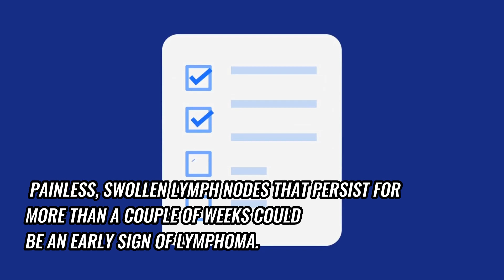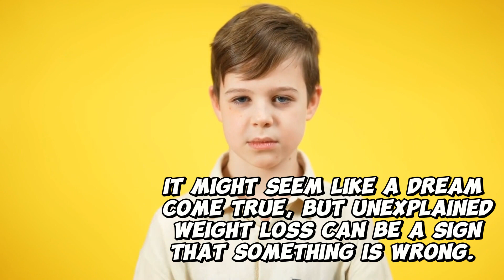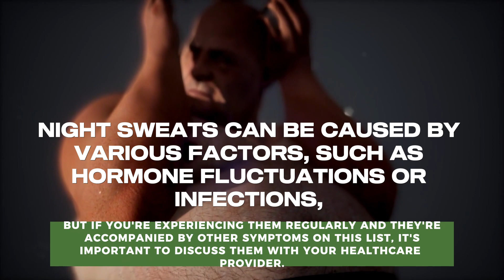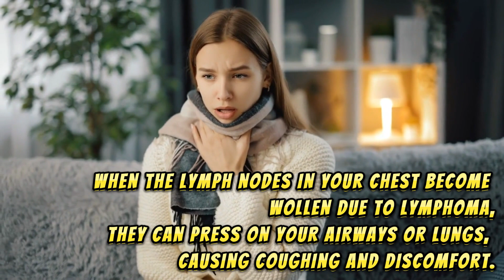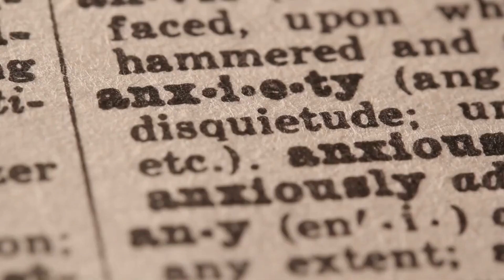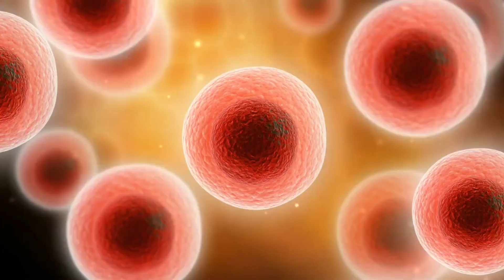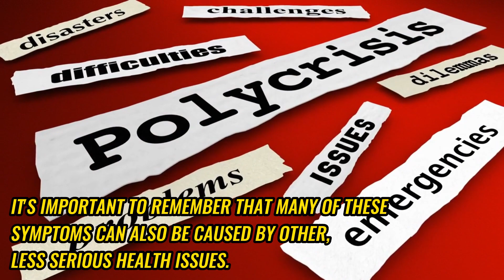11 Early Symptoms of Lymphoma (What You Need to Know)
Have you noticed a mysterious swelling on your neck or experienced persistent fatigue that doesn't seem to go away? It could be an early warning sign of lymphoma, a type of cancer that affects the lymphatic system. Early detection and treatment of lymphoma can lead to better outcomes, which is why it's important to be aware of the early symptoms.
In this video, we will discuss 11 early symptoms of lymphoma you should be aware of, including swollen lymph nodes, unexplained weight loss, night sweats, and more. Plus, we'll reveal a bonus symptom that might surprise you.

Here's what you'll learn in this video:
• Fatigue
• Unexplained weight loss
• Night sweats
• Fever
• Persistent itching
• Shortness of breath
• Chest pain or cough
• Abdominal pain or swelling
• Loss of appetite
• Frequent infections

Remember, many of these symptoms can also be caused by other, less serious health issues. If you're experiencing one or more of these symptoms, it's essential to consult your healthcare provider to rule out any serious underlying conditions.

Now that you're equipped with the knowledge of early symptoms of lymphoma, it's crucial to be vigilant and listen to your body.